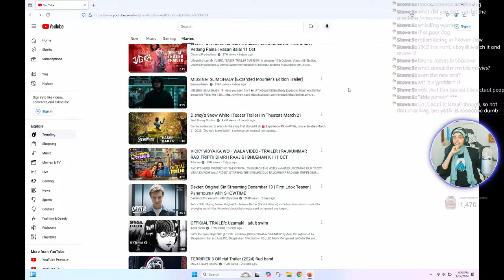Snow White Pissed Off So Many People | ImperfectionistMoments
Would you like to piss off every community on the internet? Just make this exact snow white movie